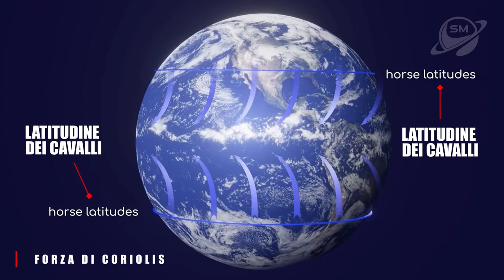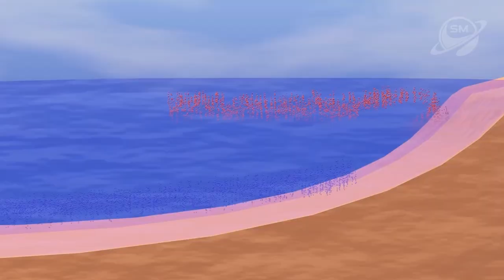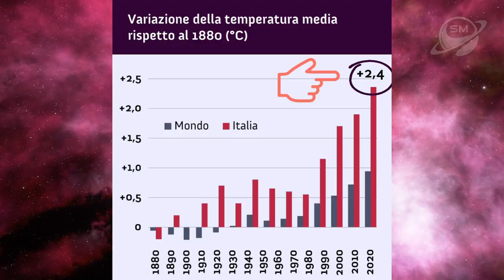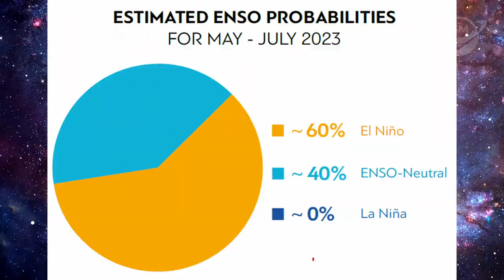El Niño: Un Evento Climatico Catastrofico Preoccupa gli Scienziati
La vita sulla Terra è piena di variazioni cicliche. Tra il giorno e la notte, l'alternarsi delle stagioni e il flusso e riflusso delle maree. Molti di questi cambiamenti avvengono in periodi relativamente brevi e possono essere previsti con precisione, ma altri cicli interessano il nostro pianeta su intervalli ampi e possono essere più difficili da prevedere.
Tuttavia, c'è un ciclo climatico che sicuramente ti influenzerà: l'Oscillazione Sud El Nino, meglio conosciuta come El Nino e La Nina.